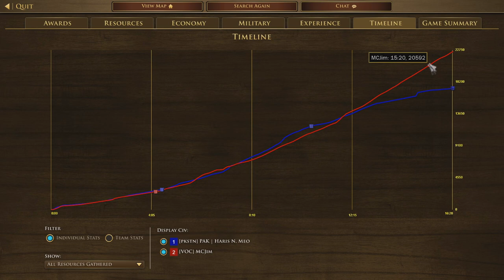British vs French "ROYAL EMBASSY" strategy! [Age of Empires 3: Definitive Edition]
I suddenly noticed a French Royal Embassy which was placed very forward. You see this strategy more and more. Can I destroy it in time?! :)

-MCJim